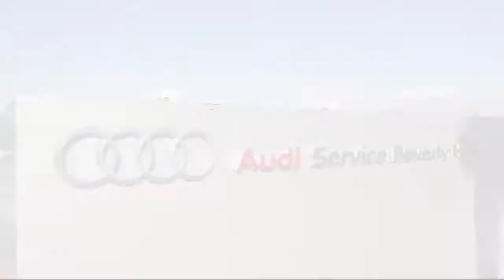2019 Audi A3 Sedan Premium 40 TFSI Beverly Hills Los Angeles West Hollywood Studio City Venice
2019 Audi A3 Sedan Premium 40 TFSI Stock Number: NN007345A Vin:WAUAUGFF2KA082028.

Audi Beverly Hills is proudly serving Beverly Hills, Los Angeles, West Hollywood, Studio City and Venice.
Give us a call at or visit our for more information about this or any of our other vehicles.

INFINITI Roseville
8850 Wilshire Blvd